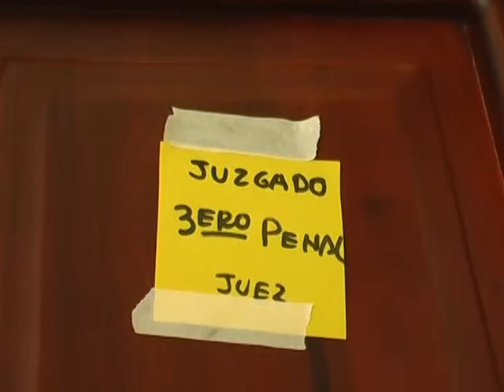Delegado del consejo de la judicatura se refiere